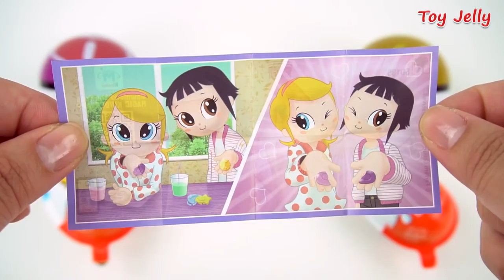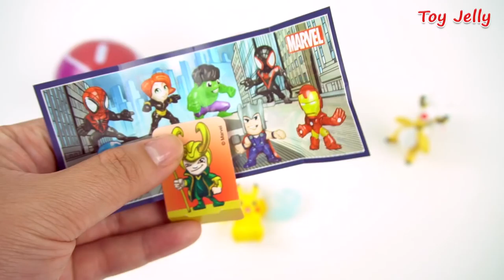Learn Colors Fruits & Vegetables Baskets Giant Gumball Kinder Surprise Egg Toys Kids Play Doh Mold